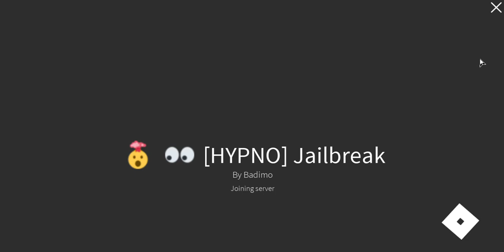ROBLOX!!!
my first time playing roblox